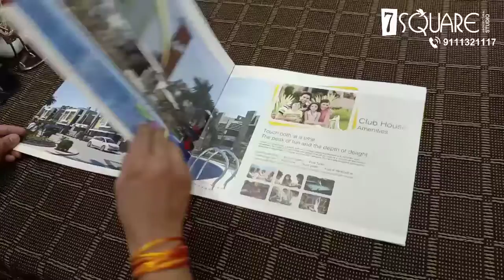Golden City Brochure Design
Brochure designing is a document based service offering by architectural companies which is designed to advertise product or services. We at 7 SQUARE ARCHITECTURAL DESIGN STUDIOS strongly believe that a client should be virtually satisfied before they invest in the project. We also believe that a well designed brochure better elaborates and helps in enhancing customer dreams. It helps build better trust and improves recognition for the brand. With advanced technology and state-of-art modern facilities it has become not only necessary but also easy for the companies to provide better features and accordingly meet client expectations.